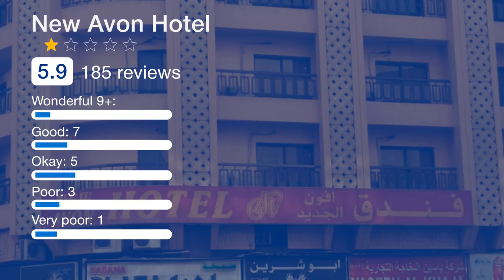New Avon Hotel 1 ⭐| review hotel in Dubai, UAE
New Avon Hotel features air-conditioned rooms with satellite flat-screen TV in the Old Dubai district of Dubai. The property is located a 15-minute walk from Twin Towers Shopping Centre and 2.9 km from Al Ghurair Centre. The property has free WiFi. All guest rooms at the hotel are equipped with a seating area. Rooms are complete with a private bathroom, while certain accommodations at New Avon Hotel also offer a terrace. The rooms include a desk. A buffet breakfast is served at the property. The restaurant at the accommodation serves Asian cuisine. Staff are available to help at the 24-hour front desk. The Floating Bridge is 4.5 km from New Avon Hotel, while Grand Mosque is 6.1 km from the property. The nearest airport is Dubai Airport, 7.1 km from the property.